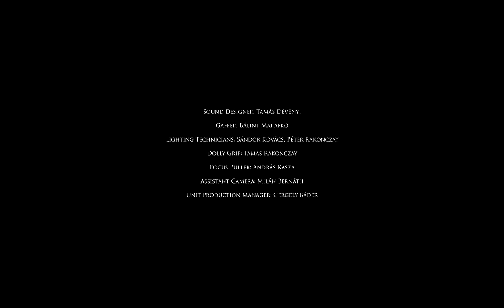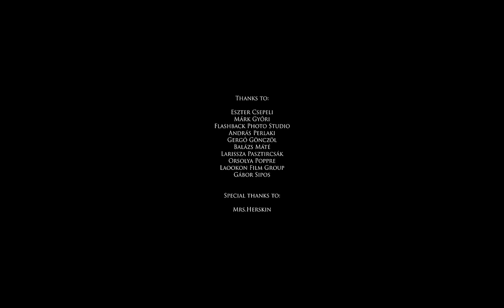The Room magazine #13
Starring Meghan Collison at Next Paris
Directed by János Rádics and Márton Perlaki
Director of Photography Márton Perlaki

Stylist Ali Tóth and Anikó Virág
Make up Bernadett Titkos
Hair Ádám Szabó at Trevor Sorbie

Short dress by Use Unused
Long dress by Givenchy by Riccardo Tisci
Glasses by Mrs. Herskin